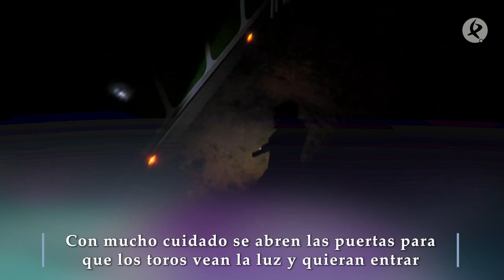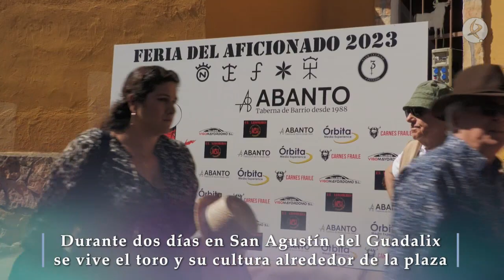Embarcando bajo la luna llena | Tierra de Toros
Con una imponente luna llena, en la ganadería de Barcial se disponen a embarcar los toros para que viajen a San Agustín del Guadalix.
La noche nos deja momentos espectaculares.